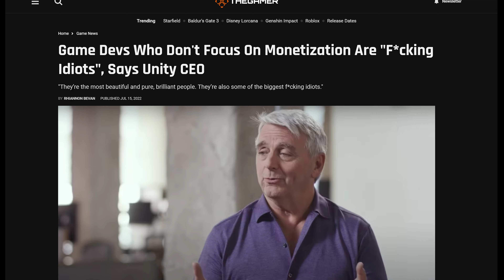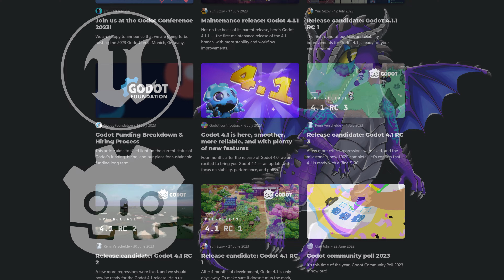Unity Can (Not) Be Fixed! - Here's Why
Unity's Runtime Fee is a disastrous idea. But it's just a symptom of a MUCH larger problem that I don't think Unity can fix. And I think it's a problem that will end up sinking the engine, leaving Godot and Unreal to pick up the pieces.
(I might occasionally stream Games on Twitch)

Thornscale Avatar by @StarlightAkari

B-Roll Clips and Green Gas Cloud from Pixabay